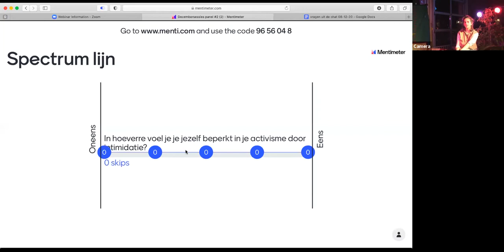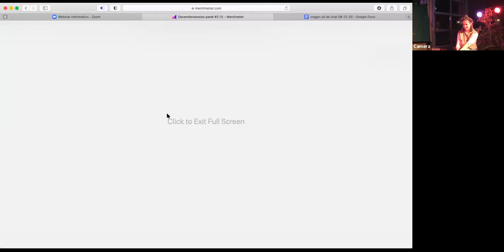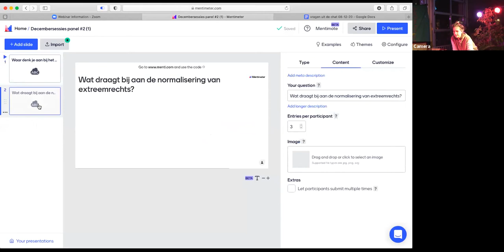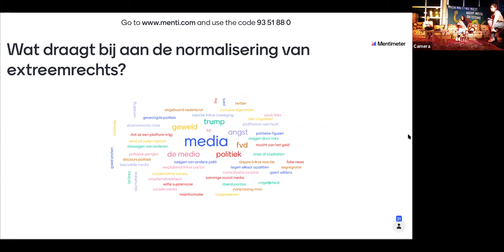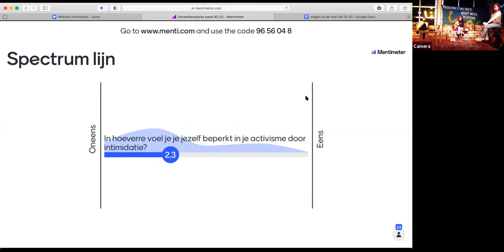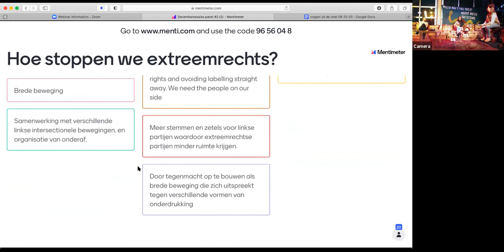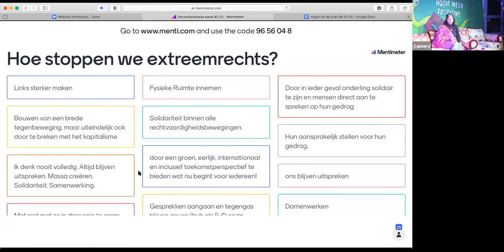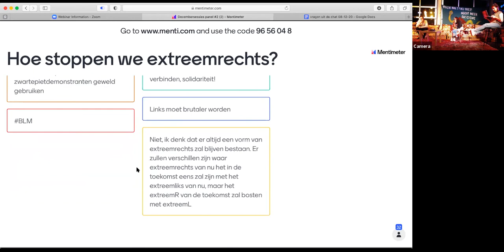Klimaatstrijd in Crisistijd Decembersessies #2: Extreemrechts en de klimaatbeweging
We hebben te maken met de grootste internationale opleving van extreemrechts sinds de jaren dertig. Deze opkomst heeft ook gevolgen voor de klimaatbeweging: extreemrechts normaliseert klimaatontkenning en stelt zich op als een trouwe bondgenoot van de fossiele industrie.

Het rechtse pleidooi voor kernenergie leidt de aandacht af van duurzame energiebronnen terwijl racisme en zondebokpolitiek mensen uit elkaar drijven. Ondertussen hebben verschillende sociale bewegingen in toenemende mate te maken met (online) intimidatie en fysieke terreur.

Wat betekenen deze ontwikkelingen voor de strijd voor klimaatrechtvaardigheid? Hoe kunnen klimaatactivisten onderdeel zijn van een beweging tegen extreemrechts?
Met sprekers van Kick Out Zwarte Piet, Internationale Socialisten en Ende Gelände
De Klimaatstrijd in Crisistijd coalitie bestaat uit:
Code Rood, Extinction Rebellion, Maastricht for Climate, Fridays for Future, Fossiel Vrij Nederland, Millieudefensie, Greenpeace, TNI, Internationale Socialisten.

Video techniek:
N-P-N - Bob Schoo